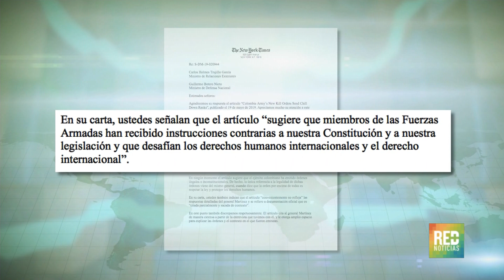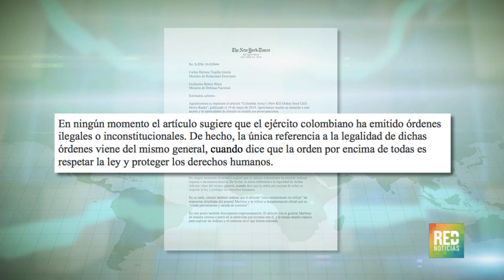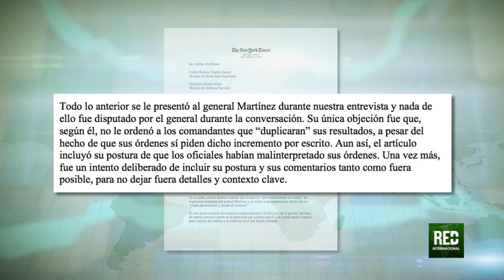RED+ | The New York Times responde a carta de Canciller y Ministro de Defensa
The New York Times respondió a la carta del gobierno de Colombia, sobre el artículo de Nicholas Casey, firmada por el editor ejecutivo del periódico, explica las incomodidades planteadas por el canciller y el ministro de defensa.